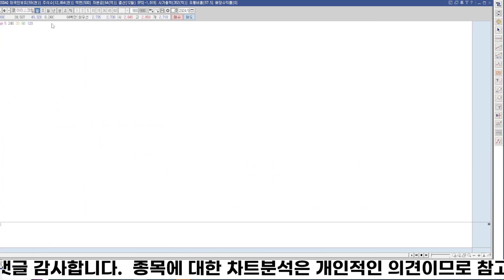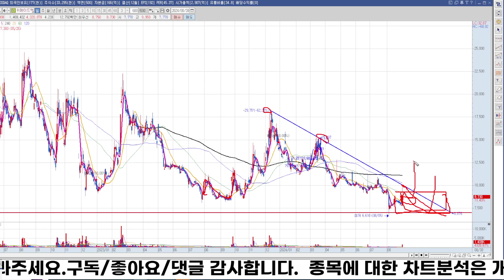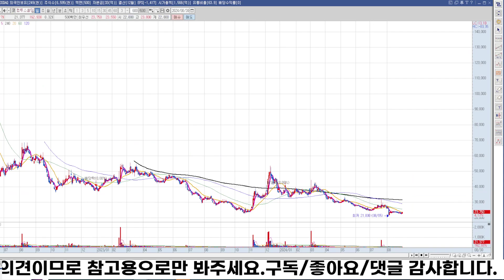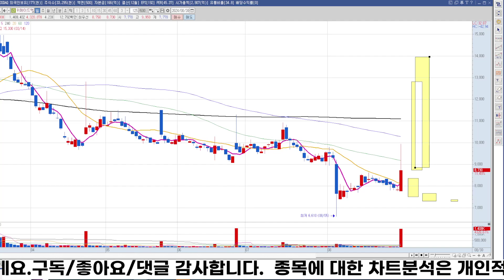2024 08 30 YTN,HK이노엔,아이스크림에듀,위메이드맥스/게임주 관심